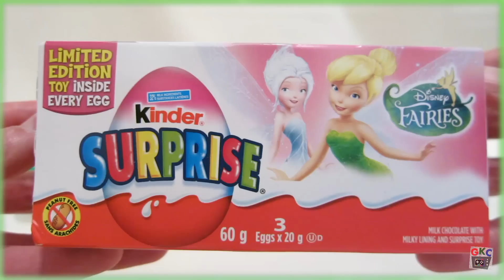Disney Fairies Tinkerbell and Friends | Kinder Surprise Eggs Opening 🧚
Opening 12 kinder surprise eggs fun toys from the Disney's Tinkerbell and her fairy friends series!

KINDER SURPRISE EGGS | Disney Fairies Tinkerbell and Friends - Time Stamps
0:00 Intro
0:54 Package Opening
2:47 Iridessa Fairy 🧚
3:33 Tinker Bell Fairy 🧚
4:10 Rosetta Fairy 🧚
4:43 Zarina Fairy 🧚
5:11 Periwinkle Fairy 🧚
5:43 Fawn Fairy 🧚
6:16 Vidia Fairy 🧚
6:45 Periwinkle Fairy 🧚
7:24 Tinker Bell Fairy 🧚
7:55 Fairy's RING!!! 💍
8:27 Silvermist Fairy 🧚
9:01 Zarina Fairy 🧚
9:32 Feeding Time 🍫
9:59 Meet the Fairies!
10:16 Trying out the Fairy's Ring 💍
10:49 Thanks for watching